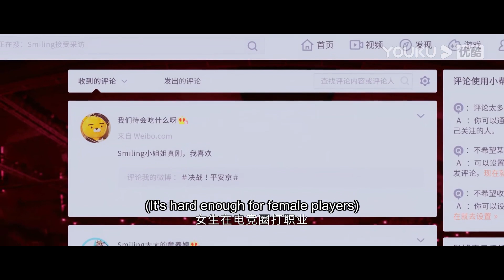小嬌妻因外界不支持他們戀愛，始終悶悶不樂，霸總：“我會拿下比賽讓他們閉嘴！” | 你微笑時很美 | 許凱 程瀟